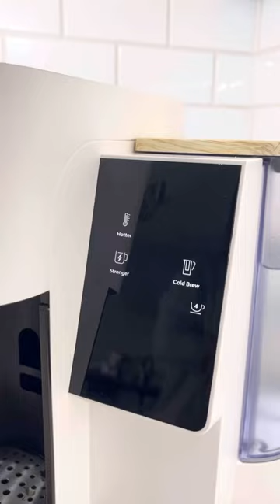🎄Set up a Minimalist Holiday Coffee Bar with Bruvi🎄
Set up a minimalist holiday coffee bar with Bruvi 🎄. No more counter top clutter - Bruvi's genius new single-serve pod coffee brewer makes 7 different beverages including brewed coffee, true high pressure espresso, Americanos, cold brew and more. Plus, with break-through Guilt Free Toss® B-Pods, Bruvi also addresses how to responsibly dispose of used pods.

Artist: Rook1e